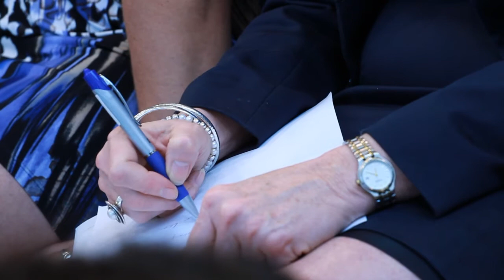Julian Barling on The Science of Leadership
In this wide-ranging talk, the author of The Science of Leadership discusses women and leadership, whether or not leadership can be taught, and how to translate leadership research into behaviour.

Julian Barling is Professor of Organizational Behaviour and Borden Chair of Leadership at Queen's School of Business.